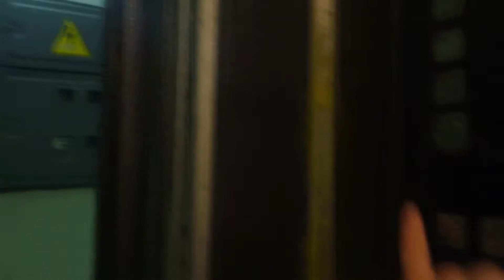Лифт МЭС 1970 г. (мод. 1990-х) @ Адрес скрыт